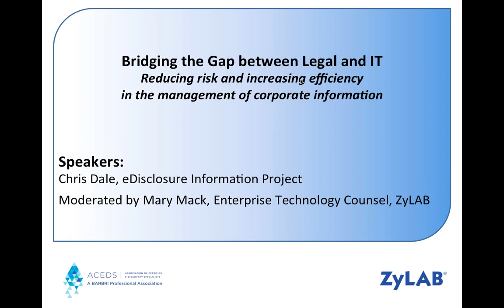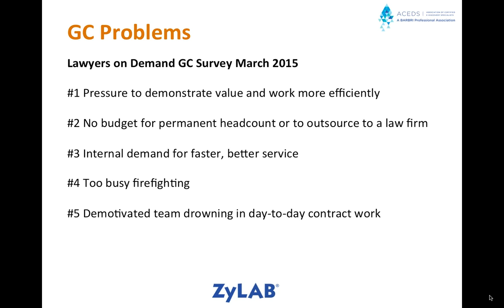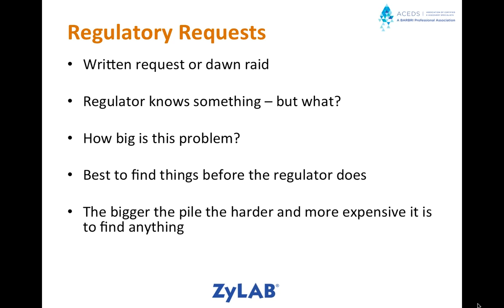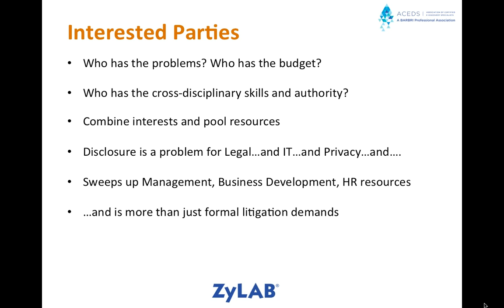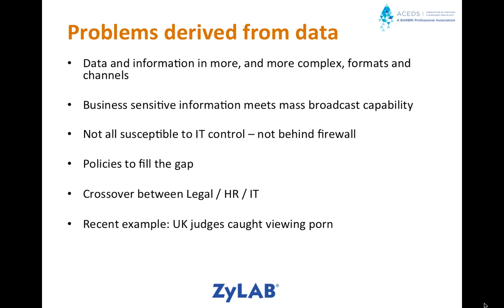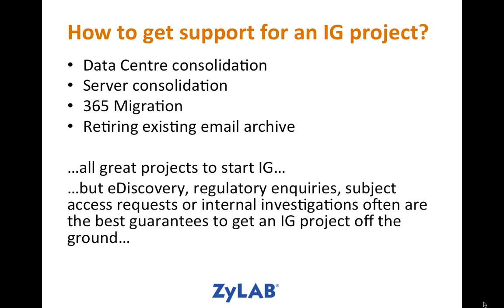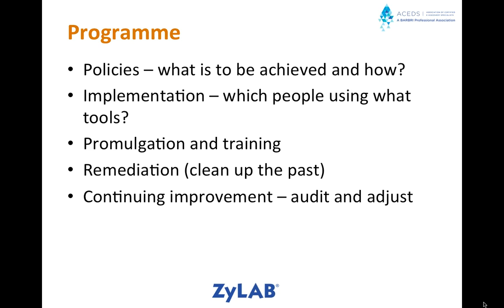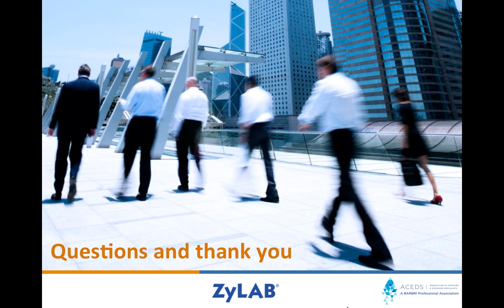Webinar - Bridging the Gap between Legal and IT to Increase Efficiency and Reduce Risk